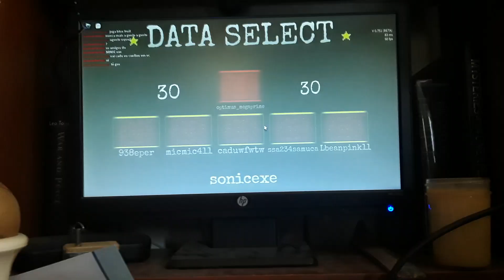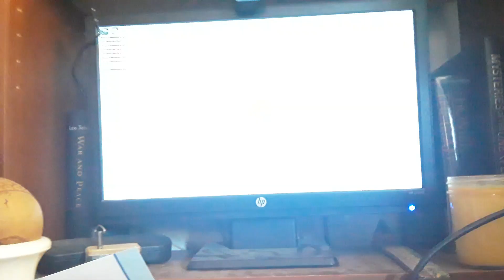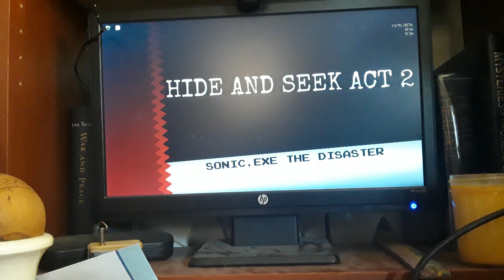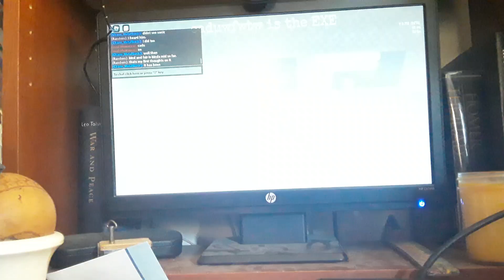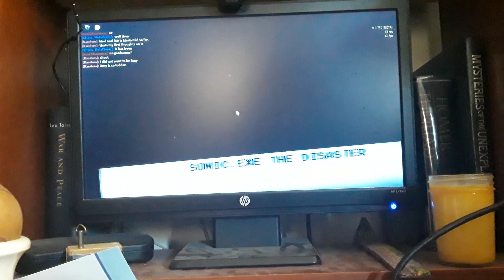playing Sonic.exe on roblox.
I decided to play some horror games on roblox. and I decided sonic exe to be the game of choice. anyways I wasent set up when I started recording so that's why I started in the middle of a game. anyways I hope yall enjoy.